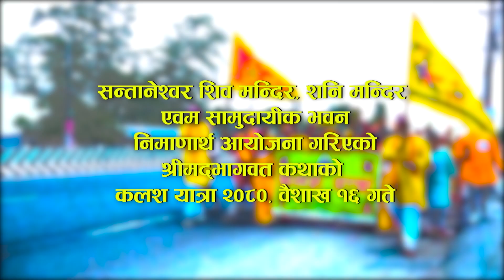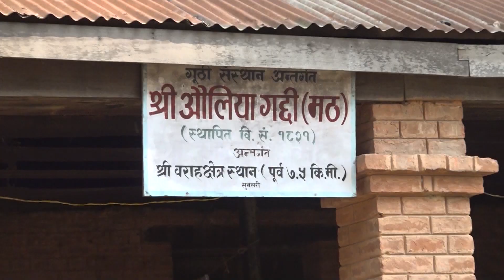कलश यात्रा | श्रीमद्भागवत कथा | kalash yatra 2080 | Biratnagar, Tankisinuwari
सन्तानेश्वर शिव, शनि मन्दिर एवम् सामुदायी भवन निमार्ण समिति, बुढी गंगा–१, टंकीसिनुवारी kalash yatra 2080
Everyone will love this Baraha Darshan YouTube channel, which was opened with the holy purpose of spreading the glory of BarahaKshetra, the domain of Lord Varaha, the god of love, the third incarnation of Lord Vishnu, the religion, culture, and hidden shrines. This is a purely spiritual channel. Jai Dharani Jai Baraha.